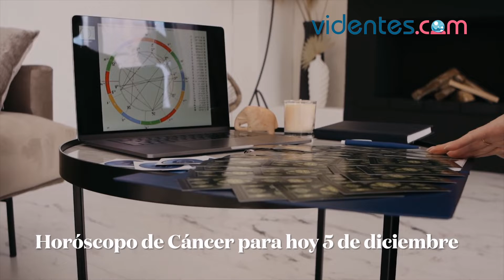HORÓSCOPO DIARIO ✨💥💖 CÁNCER ♋️ LUNES, 5 DE DICIEMBRE DE 2022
Horóscopo de hoy, lunes 5 de Diciembre de 2022. El horóscopo para hoy: descubre tu futuro gracias a mi horóscopo diario para ti.